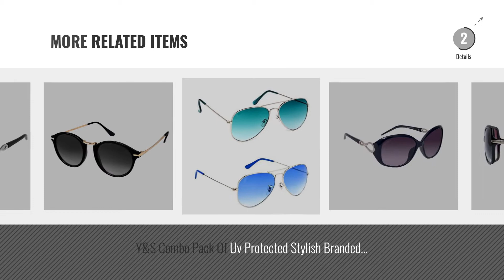Top 10 Sunglasses Ladies [2018]: Imperial Club Oval Over-Sized Womens Sunglasses(Wy011|40|Brown)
For More great sunglasses ladies Just Click this link.
Imperial Club Oval Over-Sized Womens Sunglasses(Wy011|40|Brown) Oval Over Sized Womens Sunglasses(Wy011|40|Brown)

Y&S Womens Sunglasses Of 2 Combo Of 2 Sunglass (Black Brown) Wayfarer Sunglasses For Womens/Girls/Ladies - (Butterfly-Combo-Black-Brown) Sunglasses Of 2 Combo Of 2 Sunglass (Black Brown) Wayfarer...

Hrinkar Brown Lens Brown & Transparent Frame Oval, Rectangular, Round Sunglasses For Women - HRS306-BWN Lens Brown & Transparent Frame Oval, Rectangular, Round...

E FASHION UP UV PROTECTED OVERSIZE WOMEN SUNGLASSES-2115 PROTECTED OVERSIZE WOMEN SUNGLASSES 2115

Elegante UV Protected Brown Oval Sunglasses for Women and Girls Protected Brown Oval Sunglasses for Women and Girls

EFASHIONUP UV Protected Oversized Womens Sunglasses (2333|Purple) Protected Oversized Womens Sunglasses (2333|Purple)

Being Adam Anti-Reflective & UV-Protected Oval Womens Sunglasses (22Black Grey Oval ladies|51|Purple) Reflective & UV Protected Oval Womens Sunglasses (22Black...

Y&S Combo Pack Of Uv Protected Stylish Branded Aviator Sunglasses For Men Women Boys & Girls ( Green Gradient - Silve Blue ) - 2 Sunglass Boxes Uv Protected Stylish Branded Aviator Sunglasses For Men...

Younky Unisex UV Protected Round Stylish Mercury Sunglasses For Men Women Boys & Girls ( RPRDWAY-BB|55|Black ) - 1 Sunglass Case Protected Round Stylish Mercury Sunglasses For Men Women Boys...

Silver Kartz Oval Unisex Sunglasses(Wy053|40|Black, Violet) Unisex Sunglasses(Wy053|40|Black, Violet)

Try also